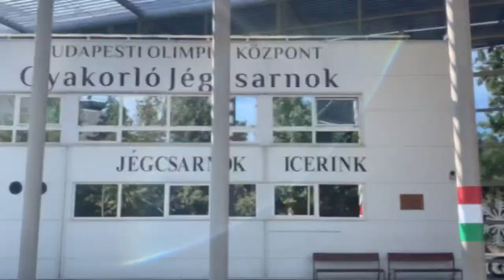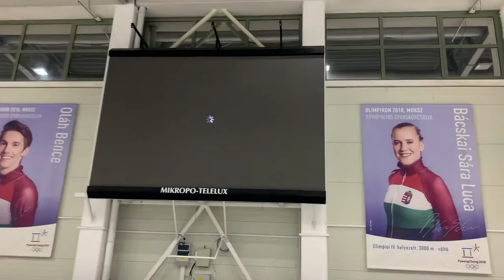MSC Szakedző IMRE EMIL BEADANDÓ FELADAT